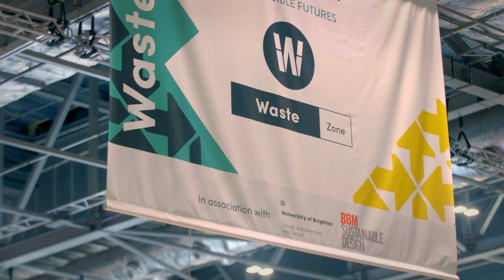Waste Zone 2019 - Question 1 Challenges of Circular Cities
The University of Brighton hosted an international exhibition and symposium aimed at stepping up efforts to eliminate waste in the construction industry.

Curated by Duncan Baker-Brown, Senior Lecturer from the School of Architecture and Design, the Waste Zone exhibition showed how waste can be a valuable resource for the construction industry. The University of Brighton’s Responsible Futures theme sponsored the Waste Zone exhibition and symposium at the Futurebuild event held at Excel London in 2019. Over 60 speakers discussed the opportunities that the circular economy presents. Attracting international key players, the event is an opportunity to showcase the University of Brighton’s research and enterprise, make a contribution to contemporary debate and provide unrivalled opportunities for our student body to see evolving practice in action.

Futurebuild is the leading built environment event for industry professionals where visitors from around the world are urged to take action on the most pressing challenges.